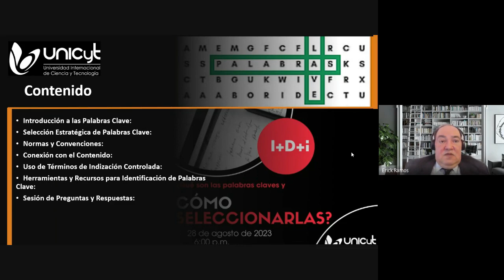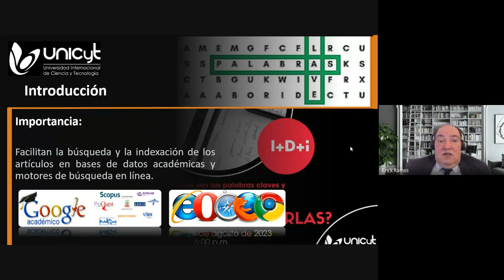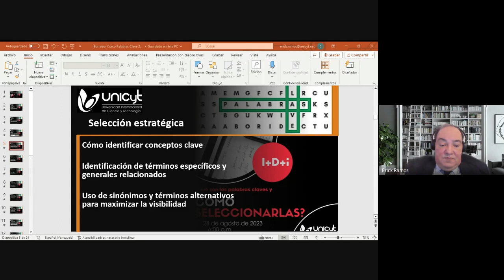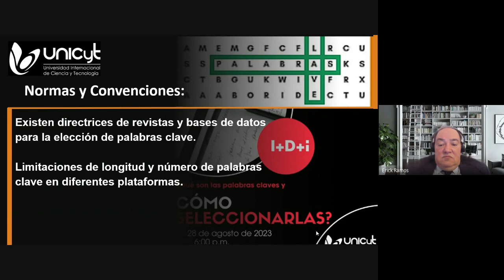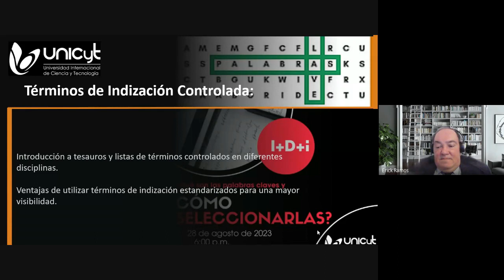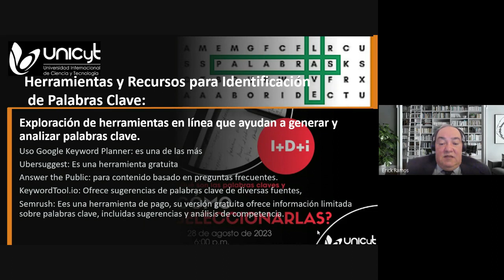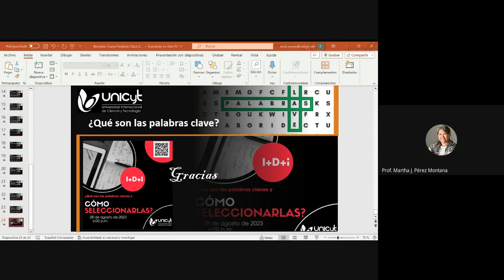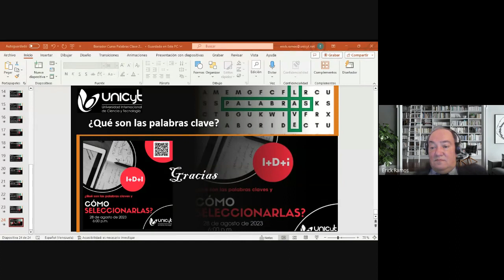Taller: ¿Qué son las palabras clave y cómo seleccionarlas?. Prof. Erick Ramos. UNICyT.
Las palabras clave son palabras o frases que representan los principales temas o ideas presentados en un trabajo de investigación. Ayudan a los lectores y a los motores de búsqueda a identificar rápidamente el contenido del trabajo y evaluar su relevancia para sus intereses. En este taller se abordarán los siguientes temas:
¿Cómo selecciono las palabras clave en el artículo científico?
¿Cómo seleccionar las palabras claves de una investigación?
¿Qué son las palabras claves de un artículo científico?
¿Qué son palabras claves según autores?